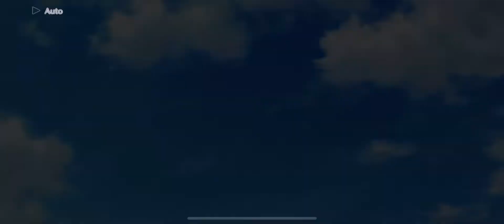[LLSIFAS] Side Story - Kanata Konoe [A Tasty Bite]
Love Live! School Idol Festival: All Stars - Side Story Kanata Konoe - A Tasty Bite
This is the "Angel's Lullaby" outfit.